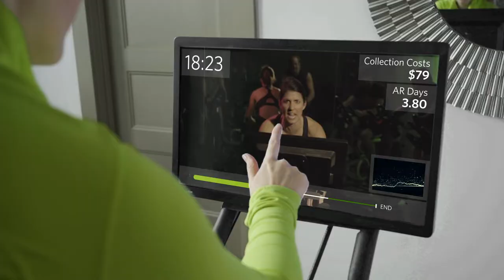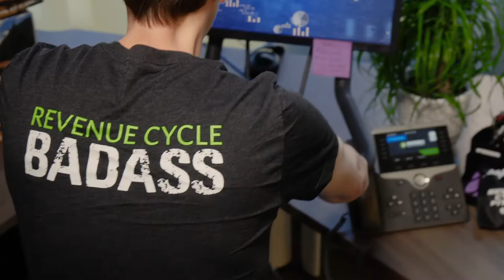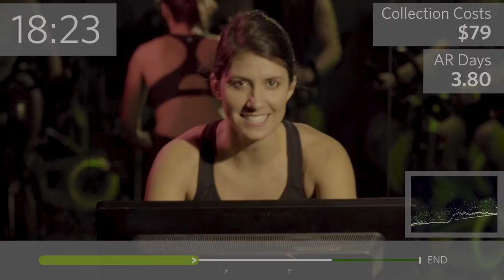💦 Revenue Cycle Fitness | Healthcare RCM Services | Ensemble Health Partners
Introducing: THE ENSEMBLE REVENUE CYCLE

We hope you get a laugh out of our crazy parody of modern fitness equipment. While we know it's rare to see a healthcare financial services company having any fun, we're comfortable with rare. Our results are rare. Our company being made up of all operators is rare. Our commitment to swimming upstream to fix systemic errors in your medical billing and coding process might even seem downright antithetical to our own financial interests. Ensemble is not just here to send appeals when payers deny your claim. We're here for the long haul to become a trusted partner dedicated to the fitness of your revenue cycle.

Come join the Revenution.
EnsembleHP.com/fitness.